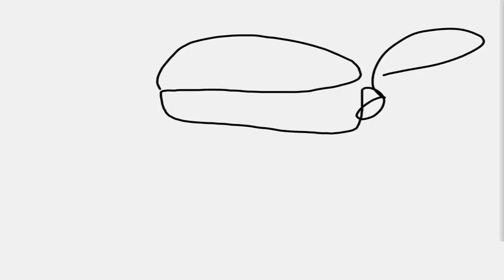Kiss Me Turtle! | Teenage Mutant Ninja Turtles Legends